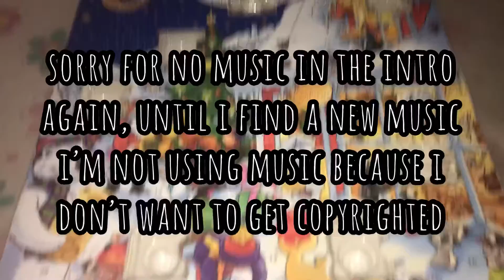Vlogmas Day 8 || Talking About Vlogmas...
Comment any video requests!

Hey! My name is Olivia or you can call me Liv, i made all sorts of videos but mainly about my pets, Bruno,Hoover,Daisy,Sniffles and Pepper! Some other videos i make are vlogs,diys,tutorials!